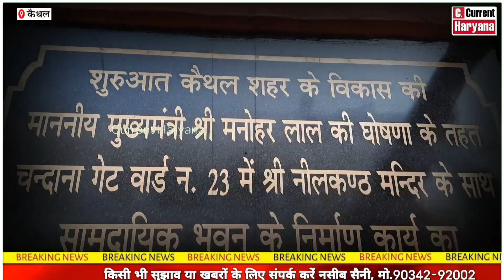कैथल MLA और सुरभी सरकार ने दिया 85 लाख का तोहफ़ा,किया ये काम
निडर पत्रकारिता...
Current Haryana News के साथ देखिये देश व प्रदेश के हर नये मुद्दों की सभी महत्वपूर्ण और बड़ी खबरें। क्योंकि हमारी टैग लाईन निडर पत्रकारिता है जो निडरता से खबरों को पेश करता है,YouTube पर आपके अपने Current Haryana News चैनल को Subscribe करें, Facebook पर Page को like करें।
Naseeb Saini ,Masters in Journalism
( Chief Editor at Current Haryana News )